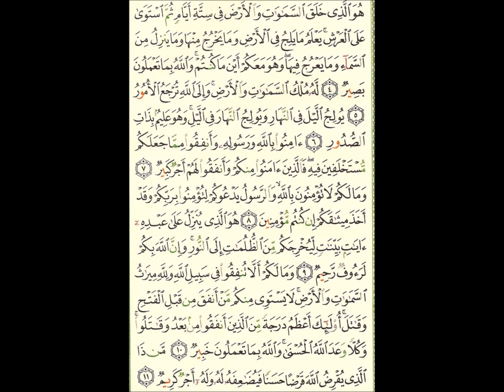Video (269) --- الواقعة آية 77 الى الحديد آية 11